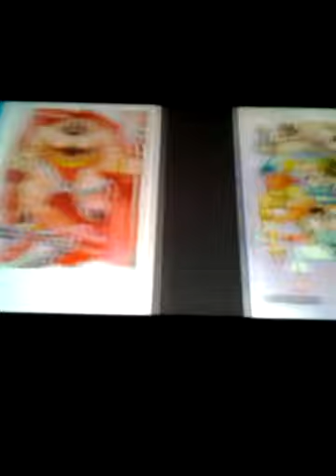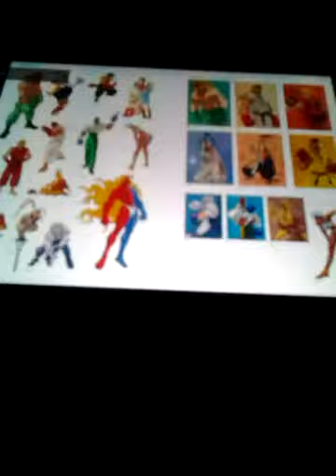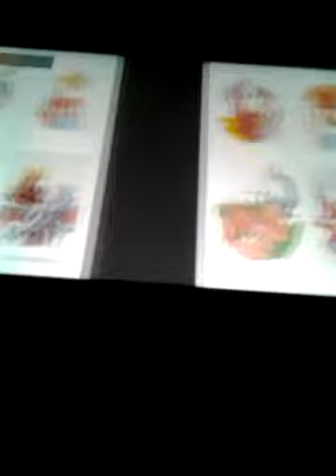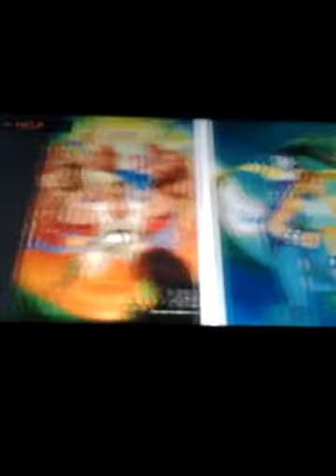Ultra Street Fighter 2 The Final Challengers part 2 Chun Li ending 1